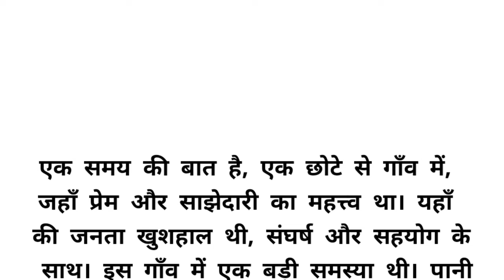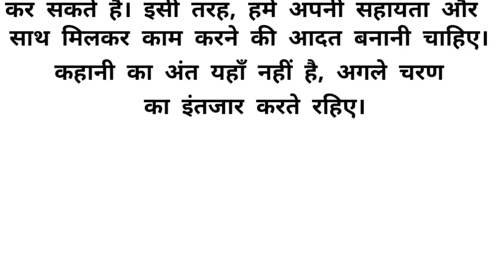बच्चा बुजुर्ग साथी || moral stories || success ki awaaz